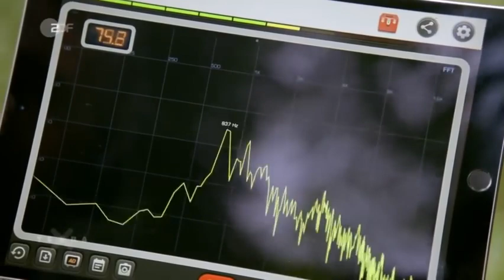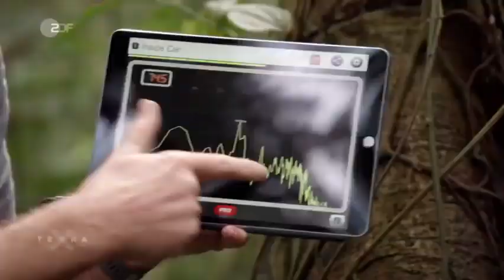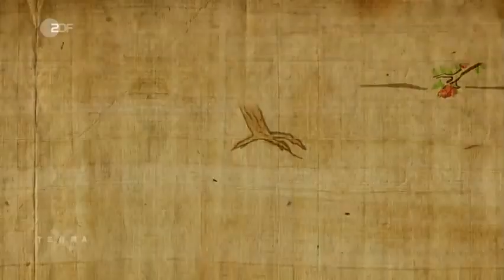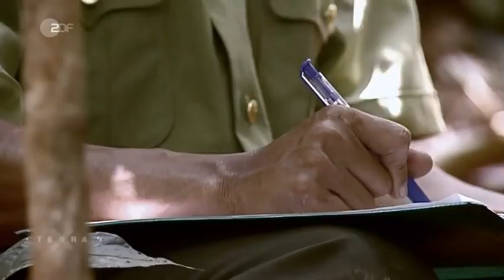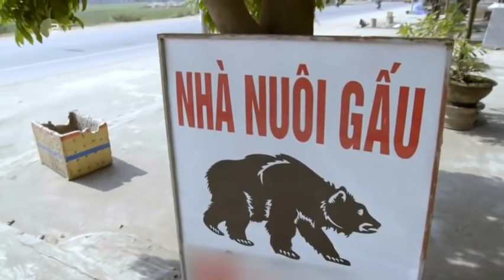Việt Nam - Vẻ đẹp dễ vỡ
Bộ phim rất đáng xem về thiên nhiên Việt Nam và việc bảo vệ nó trước những đe dọa của con người

Phụ đề được dịch bởi: Tho Nguyen

. Ở Đức, Áo và Thụy Sỹ không xem được phim này. Ai ở vùng nói tiếng Đức muốn xem phim này xin mời qua: .de/dokumentation/terra-x/faszination-erde-vietnam-zerbrechliche-schoenheit-100.html